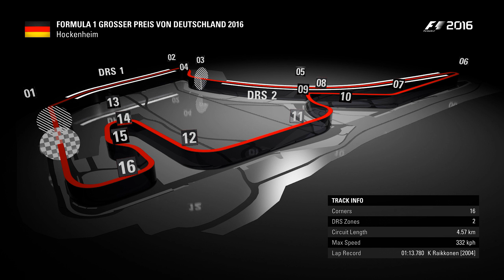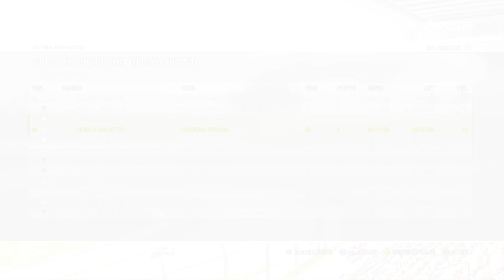BLUE FLAG! BLUE FLAG! – F1 2017 Saison Mod German | Sebastian Vettel Karriere #12 Deutsch